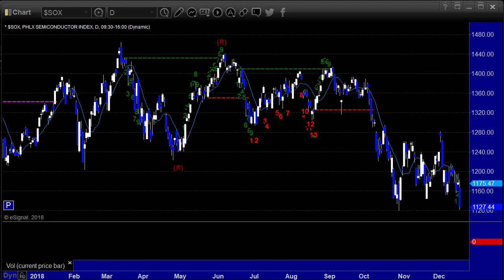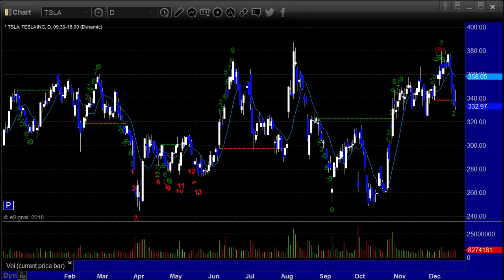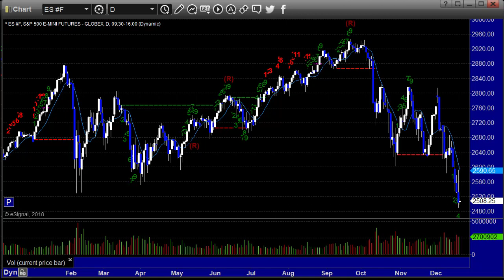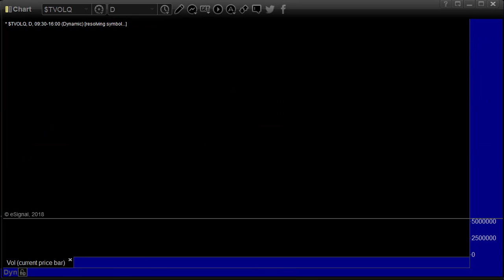Stock and Futures Trading Preview for 12-20-18